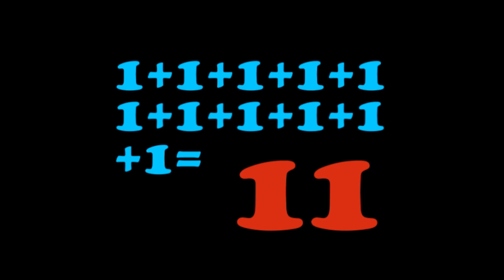More Old Adult Swim Product Promos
More old Adult Swim product promos from Sheila Green Productions.  Witchdoctor Infomercial, Metalocalypse Season One DVD and Dethklok Dethalbum Infomercial (edit), ATHF Season 5 DVD, Robot Chicken Season 3 DVD, Tim and Eric Season 3 DVD, ATHF Vol. 7 DVD and Lucy, Daughter of the Devil DVD